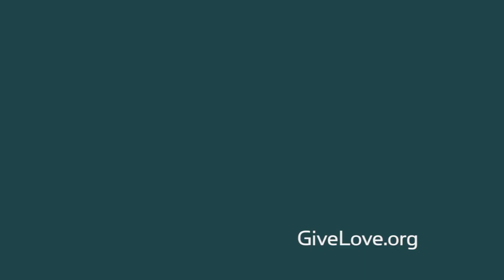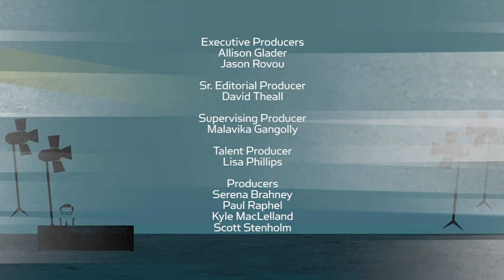Patricia Arquette Speaks on the Lack of Minorities Nominated, Domestic Abuse & Turned Down Roles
Oscar nominee Patricia Arquette sits down with Larry King for a revealing interview that features her take on the lack of minorities nominated this year, her own history with domestic abuse and she reveals the huge role she turned down.